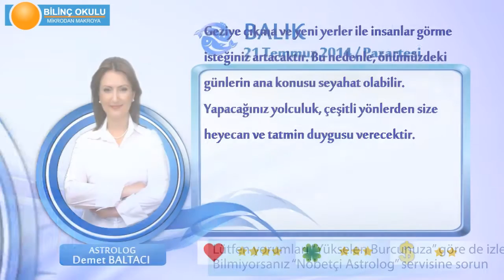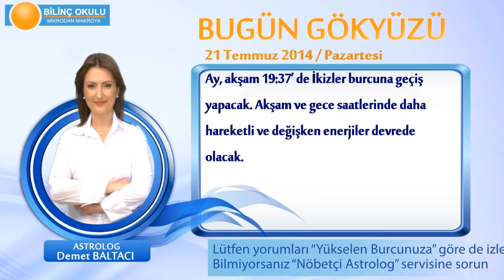BALIK Burcu, GÜNLÜK Astroloji Yorumu,21 TEMMUZ 2014, Astrolog DEMET BALTACI Bilinç Okulu